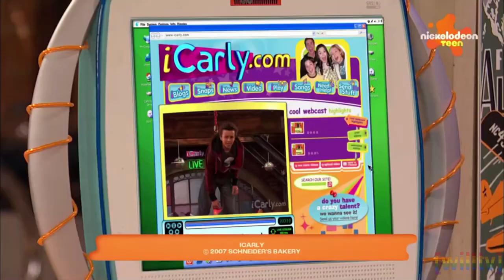Nickelodeon Teen - Continuity - (10/9/2024)